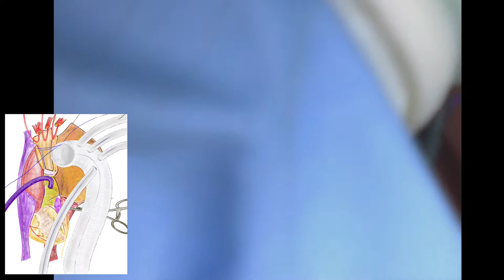Total arch and descending aortic repair through left thoracotomy for the chronic Type A dissection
This movie shows the total arch replacement through left thoracotomy.